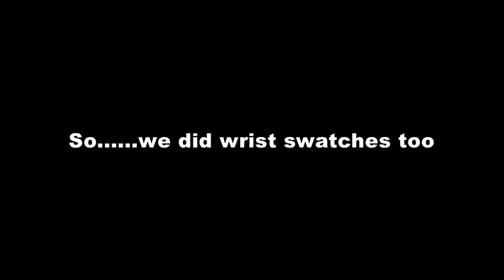Swatching Etude House Lipsticks | Are They Approved????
We bought the Dear My Blooming Lips Talk Rose Kiss Edition kit and are giving you guys our opinions on each shade and if we think the this set was worth the price we paid for it:)

Wanna Buy It?